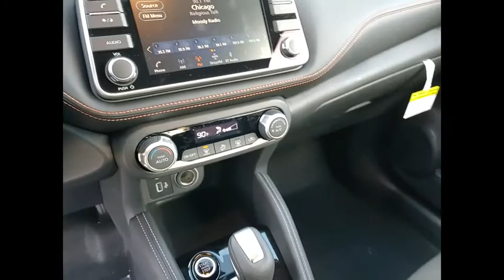2020 Nissan Kicks 27966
McGrath Nissan in Elgin, IL - Great deals on new and pre-owned inventory!

McGrath Nissan
945 E Chicago St

2020 Nissan Kicks SRbrbrMcGrath Nissan Advantage Program -Maintenance Plan -Collision Deductible Coverage -Key Replacement -Complimentary car washes -Complimentary shuttle service -Service Loaners available -Parts and Service discounts -Free beverages, snacks and WiFi PLUS Earn Reward Points for referring a friend, just coming into service and even your birthday, not to mention on every dollar you spend with us!brbrMcGrath Nissan is located at 945 East Chicago Street, Elgin, IL 60120. Although McGrath Nissan in Elgin, Illinois is not open 24 hours a day, 7 days a week  our website is always open. On our website, you can research and view photos of the new Nissan models such as the 370Z, Altima, Armada, Frontier, GT-R, Juke, LEAF, Maxima, Micra, Murano, NV Cargo, NV Passenger, NV200, Pathfinder, Quest, Rogue, Sentra, Titan, Titan XD, Versa or Versa Note that you would like to purchase or lease, search our entire inventory of new and used vehicles, value your trade-in.